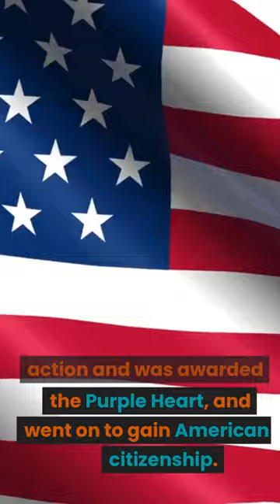Adolf Hitler’s nephew fought against the Nazis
Easy part-time job from home that anyone can learn.

Adolf Hitler’s nephew fought against the Nazis in World War II. During the Second World War, William Patrick Hitler (later William Patrick Stuart-Houston) was drafted into the United States Navy, where he served as a Hospital Corpsman throughout the war until 1947. He was wounded in action and was awarded the Purple Heart, and went on to gain American citizenship.